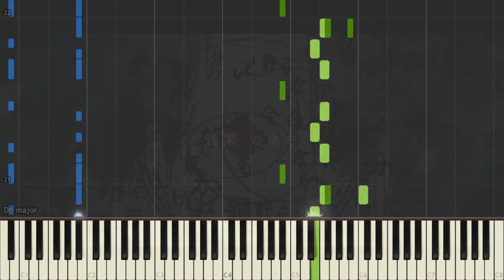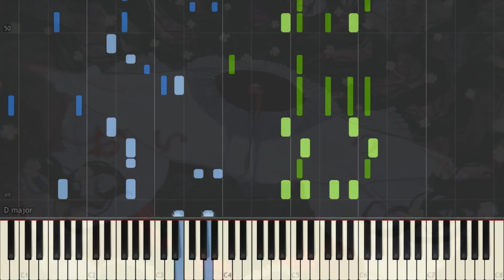[ピアノ / piano] お呪い / Spell - なきそ feat.花隈千冬 (Nakiso feat.Hanakuma Chifuyu)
Song (歌): お呪い / Spell
Original: なきそ feat.花隈千冬 (Nakiso feat.Hanakuma Chifuyu)
ピアノアレンジでは、確かに原曲と合わないコードがたくさんあります。訂正があれば、ぜひお願いします。

There are many chords in the piano arrangement that do not match the original song. Any corrections would be appreciated.
//警告//
1. 私の動画を許可なくアップロード
2. 私のアレンジを許可なく使用し、ピアノチュートリアル（Synthesia, Synthesia + 楽譜）を作成

//WARNING//
1. Reupload my videos without permission.
2. Use my arrangement(s) to create a piano tutorial (synthesia, synthesia + sheets, etc.) without my permission.